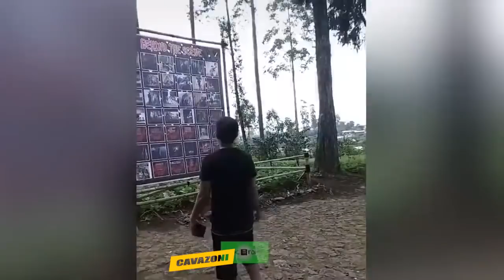2 vídeos de eventos do sobrenatural que vai te dar calafrios